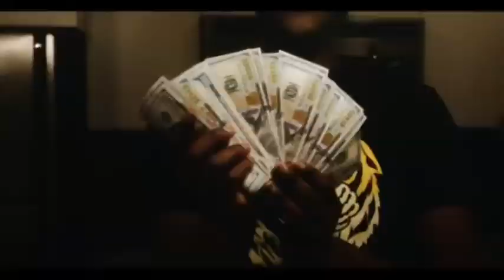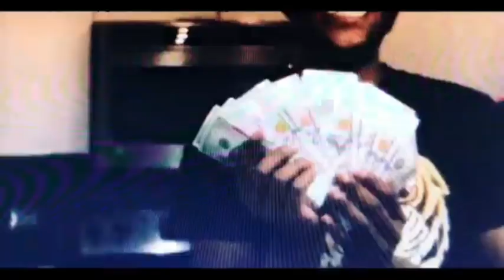*free* Lucki + Brentrambo type beat “find out”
*free for nonprofit
tag me pls
*dm on ig for purchase:

Hit da link den. Click da magazine シ

lil uzi vert lil yachty playboi carti metroboomin free beat nokia smoke purpp lilpump smokepurpp lil water beat 2017 tm88 type beat skimask fostershome beat chris travis ronny j future flute trap beat hndrxx cheap exclusive beat ugly god lil yachty lil boat ski mask the slump